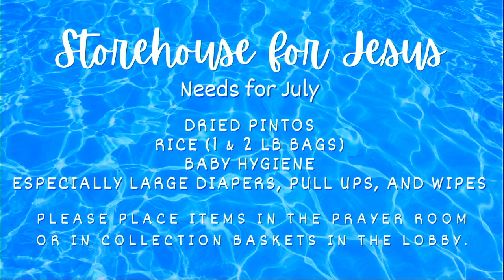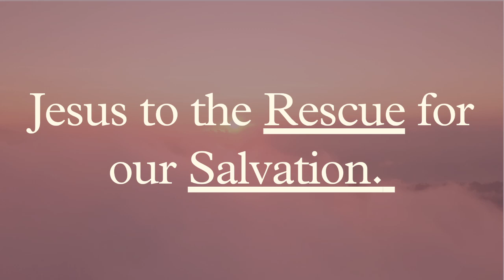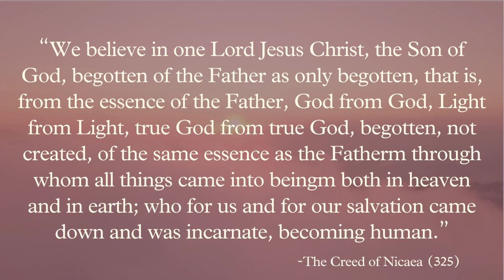Simply Christian | Jesus : Rescue & Renewal